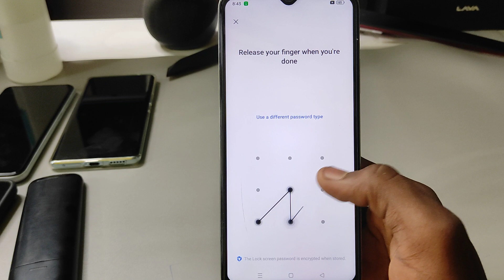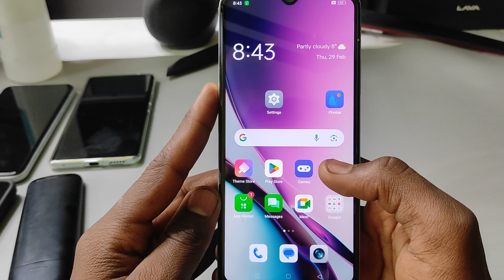Oppo F25 Pro 5g screen lock setting | Oppo F25 Pro me screen lock kaise lagaye | Oppo mobile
topic.

Oppo F25 Pro 5g screen lock setting
Oppo F25 Pro 5g me screen lock kaise lagaye
how to set screen lock in Oppo F25 Pro 5g
Oppo F25 Pro 5g screen lock
Oppo F25 Pro 5g mobile me screen lock kaise lagaye
screen lock setting
Oppo F25 Pro 5g mobile
Oppo F25 Pro 5g setting
Oppo F25 Pro 5g
lock
screen lock
Oppo F25 Pro 5g me pattern lock kaise lagaen
pattern lock
Oppo F25 Pro  password setting
password